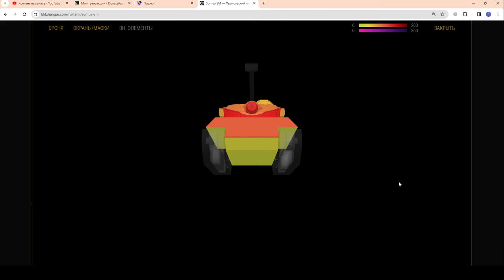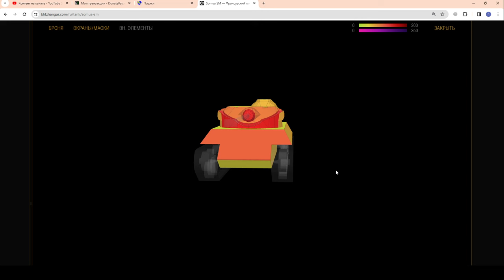⚡Somua SM⚡ЧЕСТНЫЙ ТЕСТ⚡Набор с Bisonte C45 в WoT Blitz 2024 | WOT-GSN